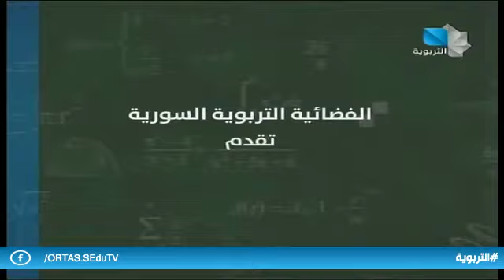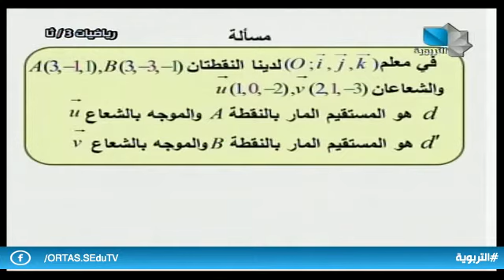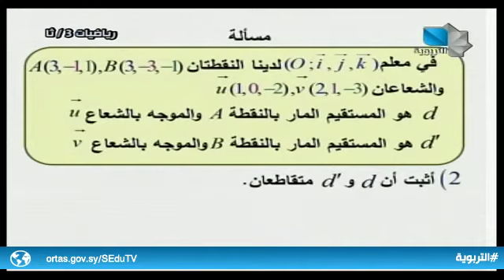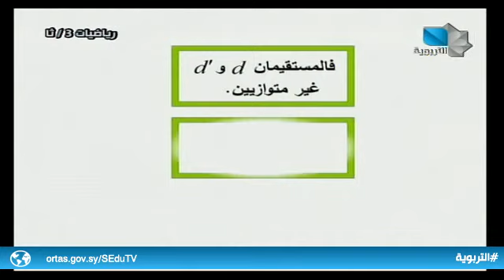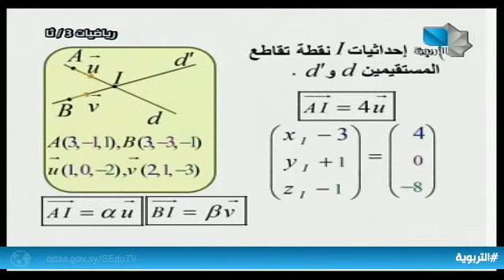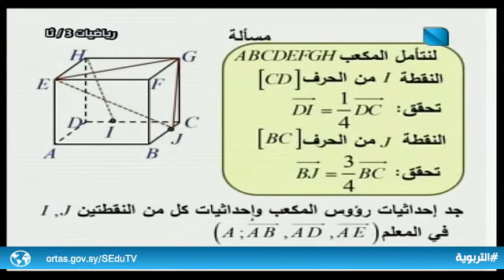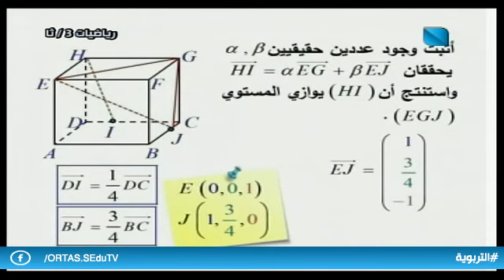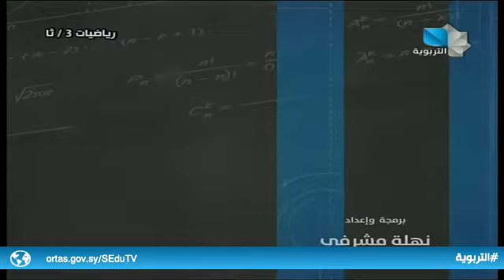دروس تعليمية - رياضيات - ثالث ثانوي علمي 30.11.2020